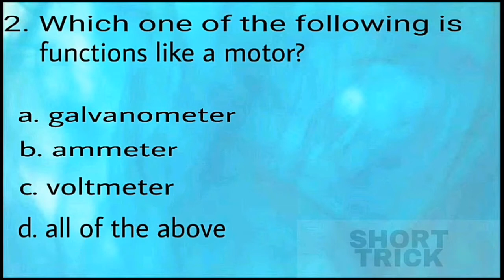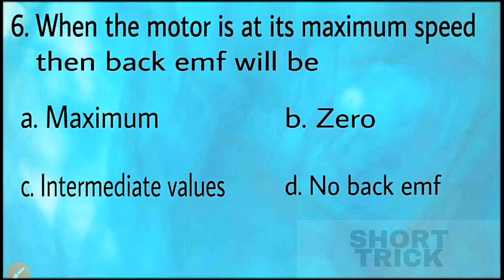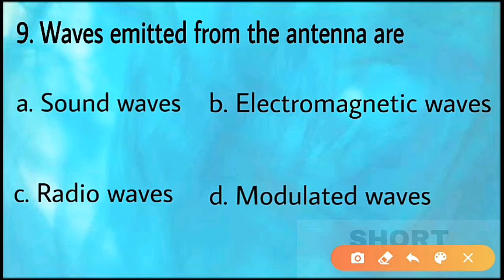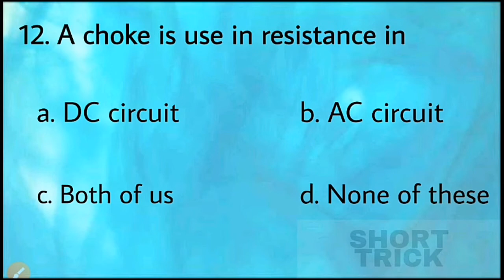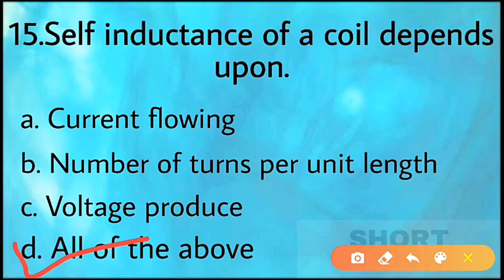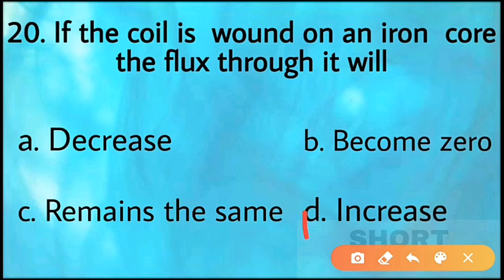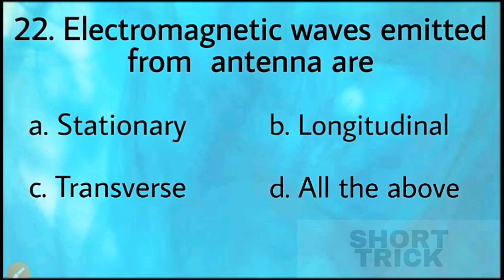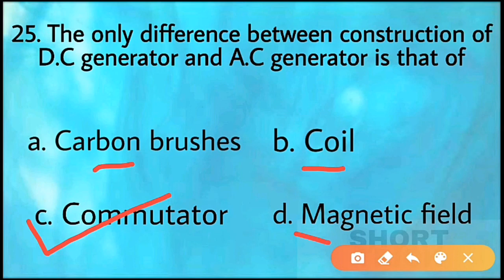25 IMPORTANT QUESTION | ALTERNATING CURRENT | EXTRA DOSE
Published 26May,2020

In this video we are going to know 25 important question on ALTERNATING CURRENT

Extra dose

• Why DC prefer in electroplating ?
=  because AC keeps changing its direction in very small time and DC always remain in one polarity i.e. the electrons of one plate will always be attracted and in AC for some time it will attract and for some time it will repel which are of no use.

• A transformer is an electrical apparatus designed to convert alternating current from one voltage to another. It can be designed to "step up" or "step down" voltages and works on the magnetic induction principle.

• Counter-electromotive force, also known as back electromotive force,

• An LCR circuit, also known as a resonant circuit, tuned circuit, or an RLC circuit, is an electrical circuit consisting of an inductor (L), capacitor (C) and resistor (R) connected in series or parallel.

BEST BOOK FOR GROUP-D, NTPC, ALP&TECH, SSC MTS, SSC CHSL AND MANY MORE..

MATH RS Aggrawal Quantitative Aptitude ( English).

MATH RS Aggrawal ankganit (Hindi).

REASONING RS Aggrawla Verbal and non verbal (English)

REASONING RS Aggrawal Verbal and Non verbal (Hindi).

General English Arihant.

General Science Arihant. (English)

Lucent General Science (Hindi).

Lucent GK (English).

Lucent GK (Hindi).